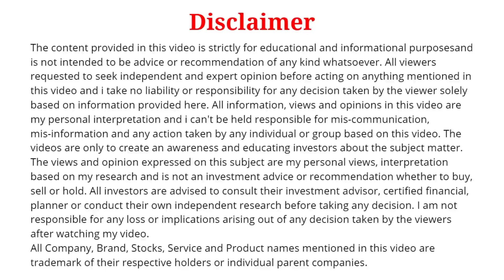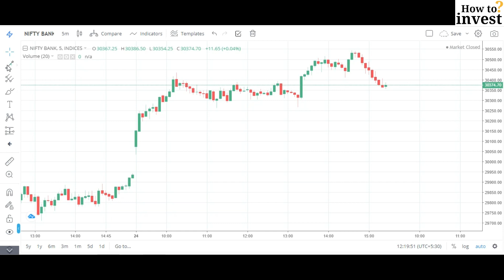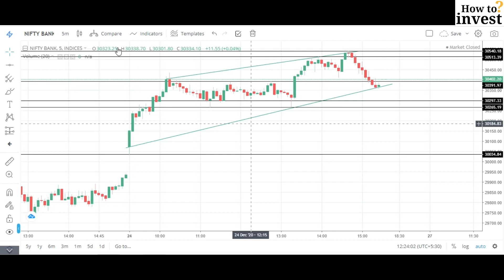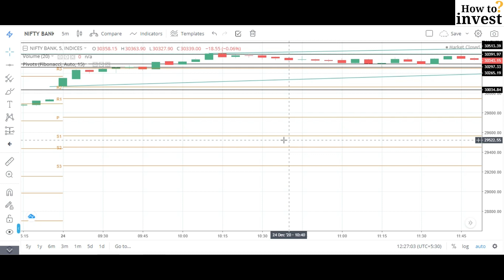Pivot Point and Price Action Strategy